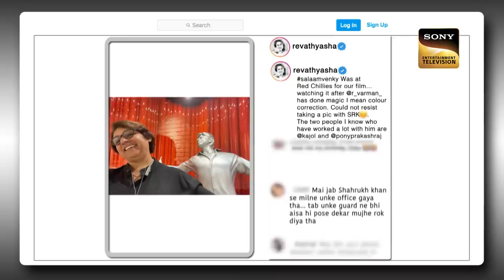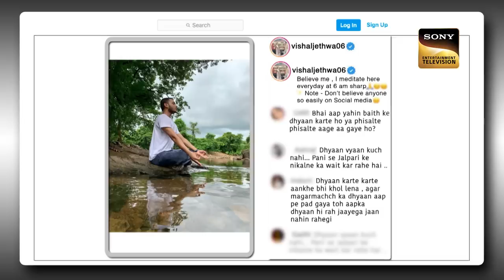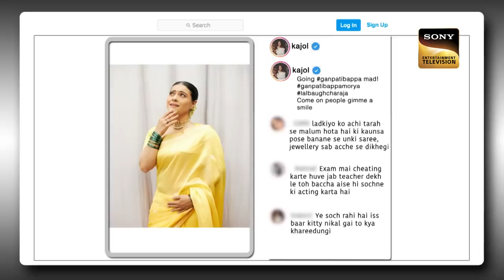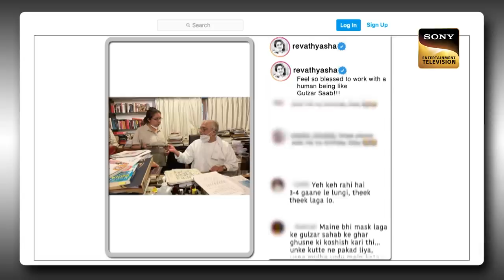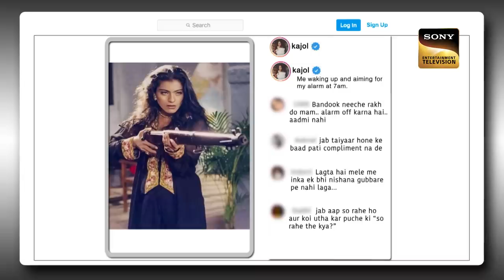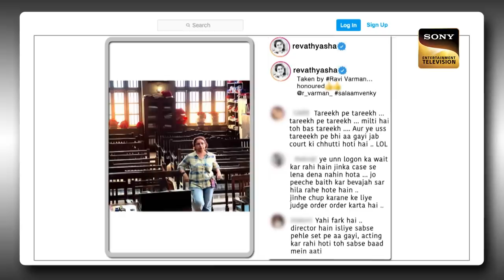The Kapil Sharma Show Season 2 | Kajol Meets "Ajay Devgn" | Ep 284 | FE | 3 Dec 2022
Synopsis: Kajol Meets "Ajay Devgn"
The host, Kapil Sharma, makes a rocking entry to the stage and talks about how parents are with their children. He compliments Archana Puran Singh and they share a hilarious banter. He shares some funny talks and how now times are different from the past and how children are also smart now. Then the evergreen, Kajol makes an entry, and Kapil introduces her, and she talks about her film Salaam Venky and what it depicts.

Guests - Kajol, Vishal Jethwa, and Revathi.
Episode: 284 - 3 Dec 2022